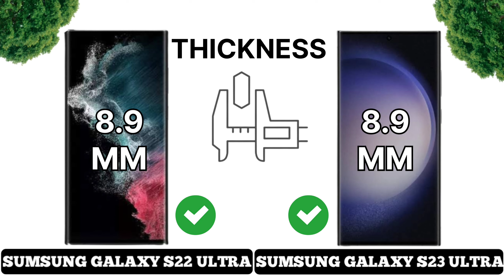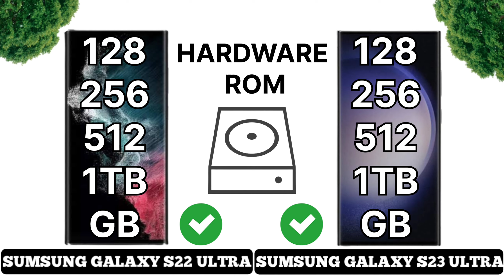SAMSUNG GALAXY S22 ULTRA VS SAMSUNG GALAXY S23 ULTRA||COMPARISON||PRICE||SPECS||OVERVIEW||REVIEW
SUMSUNG S23 ULTRA VS
GALAXY S23 ULTRA  VS
SUMSUNG S22 ULTRA VS
GALAXY S22 ULTRA VS